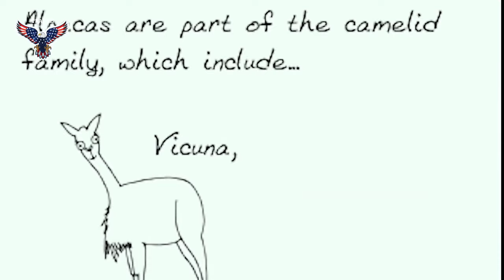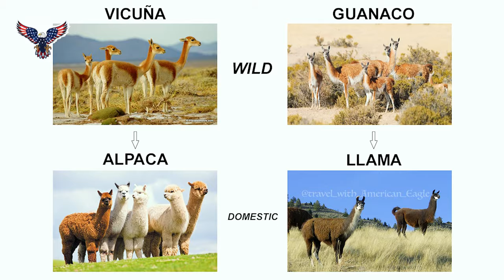ഒരു തകർപ്പൻ ALPACA FARM TOUR | AMERICAN FARM VISIT - Philadelphia [ malayalam vlog ]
Alpaca farm day visit . Alpacas are so dang lovable and soft. AMERICAN ALPACA FARM TOUR - Philadelphia Malayalam vlog

Location: Callowhill Farm Alpacas

Special shoutout to Callowhill farm owner to provide me a great opportunity to visit their farm during this pandemic situation

Alpacas originate from South America and are bred from the wild Vicuna which is now a rare and protected species. The llama is bred from the wild Guanaco, which is still relatively common throughout South America. They are both in the camelid family, which also includes the Asian camel. Domesticated for 9000 years, alpacas have played an important role in the survival and economy of the Andean people in South America. The value of the alpaca and llama was recognized as early as the 14th Century when the Incas in South America used alpacas and Llamas for food, fuel, clothing, transportation, and religious ceremony.

Credits:
Wedding Photos by Nicole Leigh Photograph

Supporters:
Ancy Joyal, Ghosh Aravind

malayalam vlog | farm visit | farm tour | malayalam farm live | farm business | malayalam farm channel | americanmalayali | malayalam lifestyle | malayalam food videos